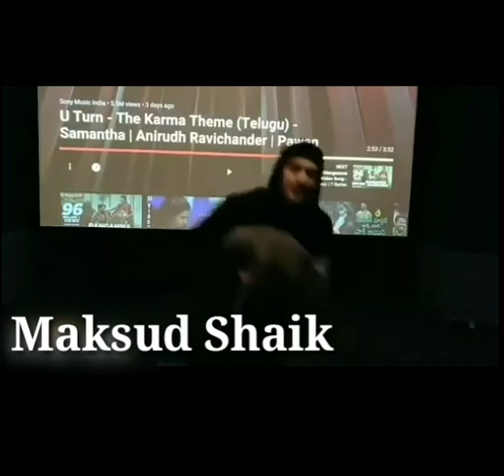Celebrities accept Samantha U Turn movie Challenge __ Akhil, Lavanya Tripathi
Category:- Music

Backgrounds -unknown respected owners

Note-All the images/Pictures show in the
Video belongs to be respected owners and not me...

My Gears :-